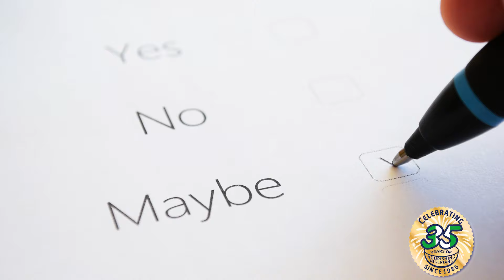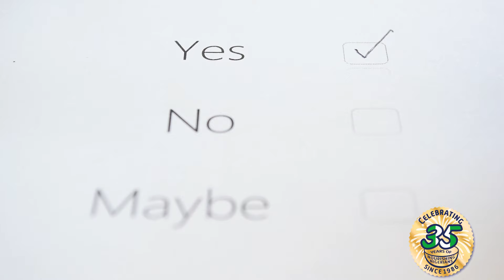THINGS TO DO BEFORE 35 with Enioluwa and Osas